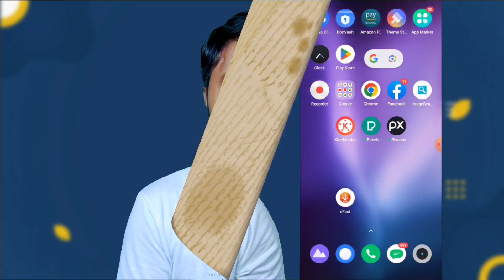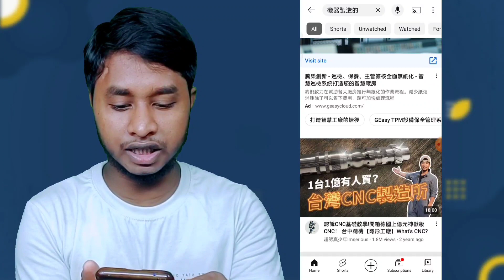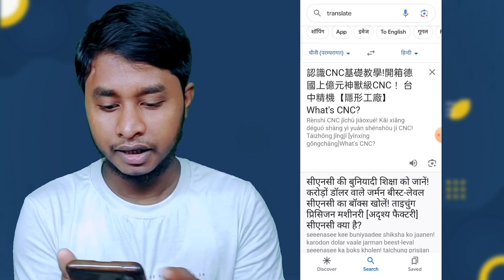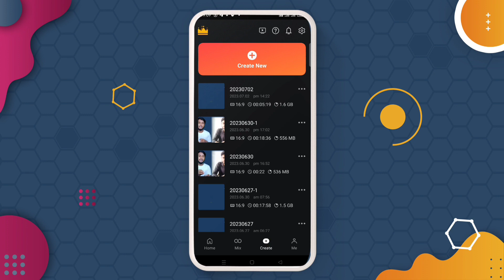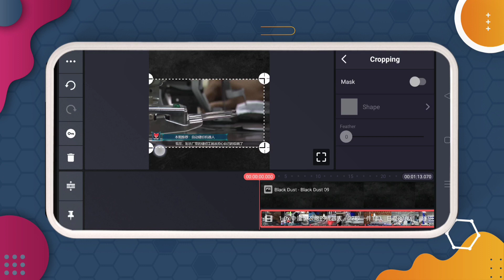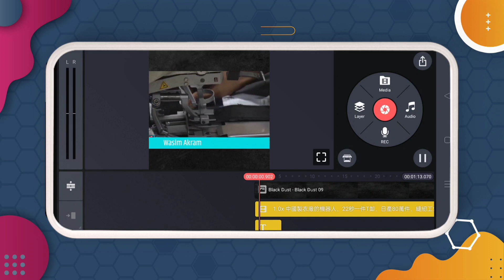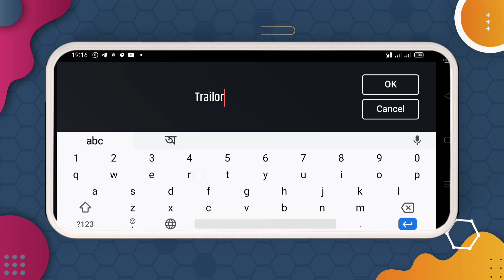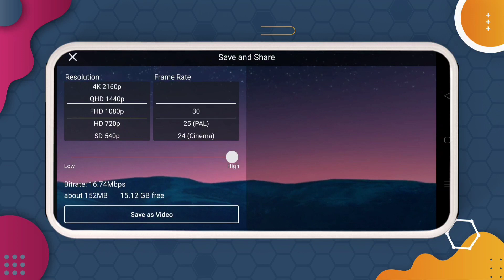😱 $1829 कमाता है सिर्फ Copy Paste करके 💰 ।। Copy Paste Karke Paisa Kaise Kamaye || Digital Boy Wasim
•My Gears

▫️Mobile Phone
▫️Original Boya By M 1
▫️Light Box
▫️Microphone Stand
▫️ Boat Airdrop

Your Search -
copy paste karke paisa kaise kamaye
how to earn copy paste on facebook
earn money
copy paste